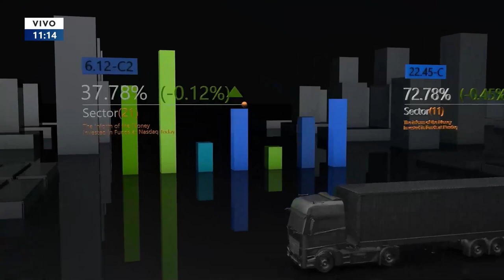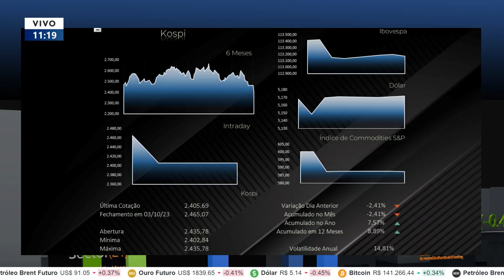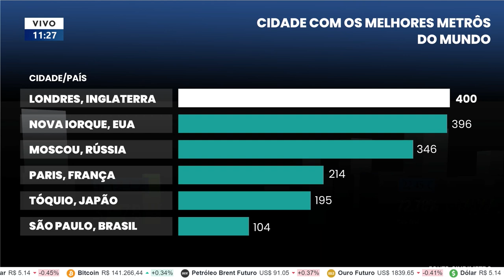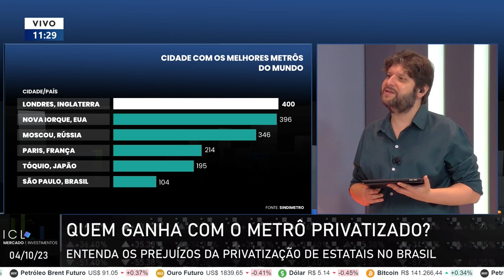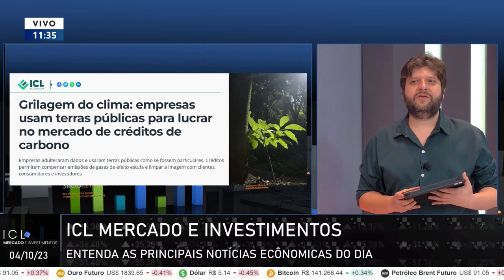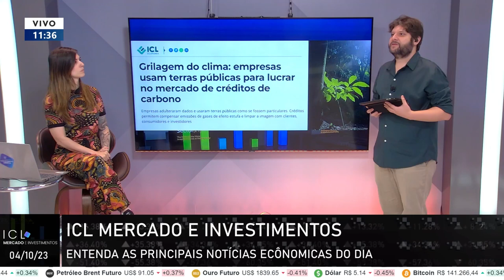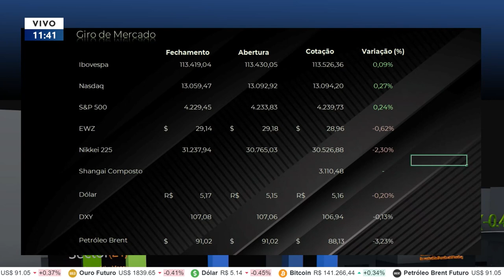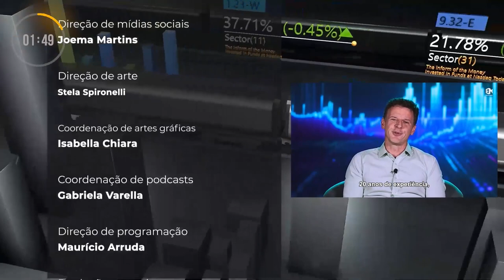ICL MERCADO E INVESTIMENTOS - 04/10/23 - ENTENDA OS PREJUÍZOS DA PRIVATIZAÇÃO DE ESTATAIS NO BRASIL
Greve no metrô, CPTM e Sabesp escancara projeto de desmonte do governador Tarcísio de Freitas, que pretende privatizar grande parte dos serviços essenciais do Estado de São Paulo;

Relator reduz de 10% para 6% a taxação de fundos concentrados nas mãos dos “super-ricos”;

Após a divulgação do relatório JOLTS, bolsas e índices futuros operam em baixa.